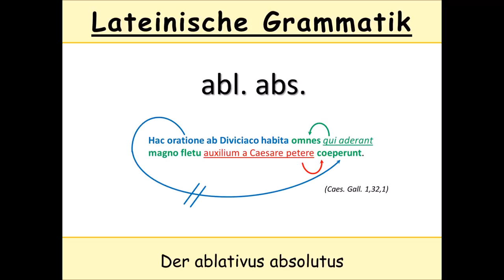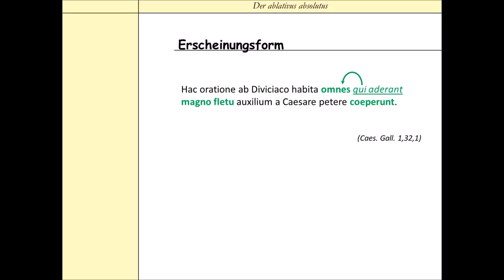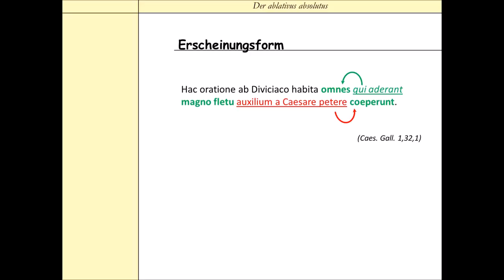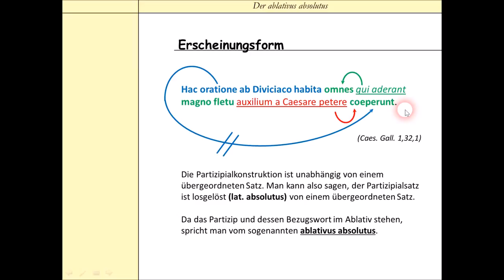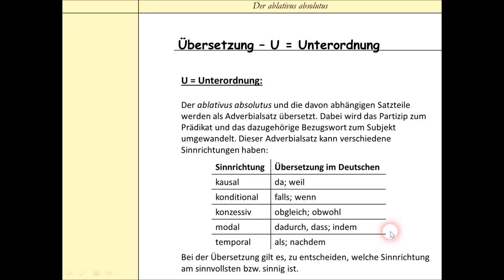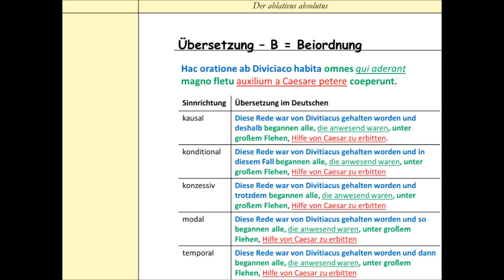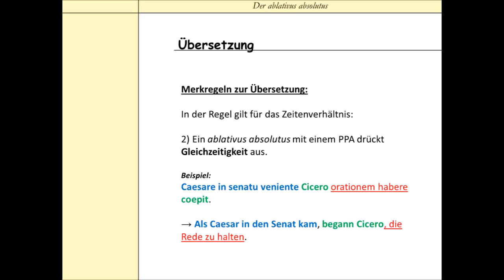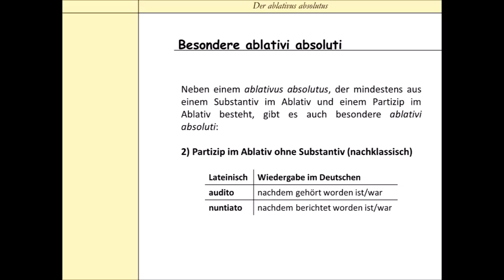Der ablativus absolutus im Lateinischen (Erscheinungsform + Übersetzungsmöglichkeiten)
Der ablativus absolutus ist eine wichtige Partizipialkonstruktion im Lateinischen und soll in diesem Video vorgestellt werden.
Dabei soll es zunächst um die Erscheinungsform gehen, d. h. es soll der Frage nachgegangen werden, wie ein ablativus absolutus aussieht (Was sind die Charakteristika?) und welche Satzfunktion er übernimmt. Anschließend sollen die Übersetzungsmöglichkeiten im Deutschen geklärt werden, ehe es am Ende des Videos noch um besondere ablativi absoluti gehen soll.